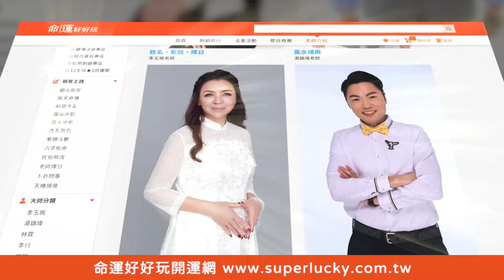蠶食鯨吞棺材本！媳婦被公婆情勒裡外不是人【新聞挖挖哇】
媳婦辛苦了一輩子工作賺來的200萬棺材本居然被夫家無償拿走？
只是一句我借你換來公婆情勒裡外不是人...
恐怖的婆媳問題讓人聽了寒毛直豎...